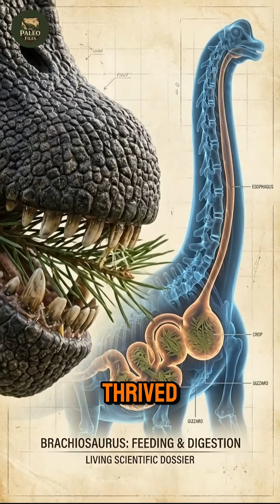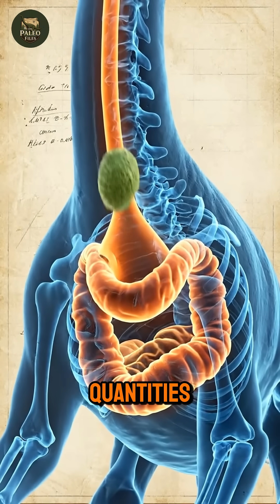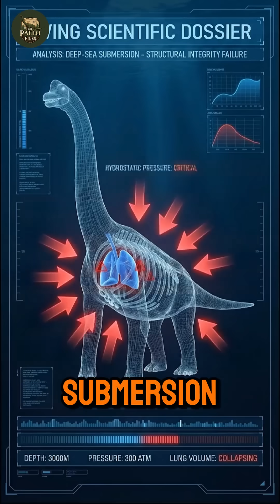Brachiosaurus: Engineering the Impossible Giant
Explore the Brachiosaurus anatomy and bio-engineering that allowed this Jurassic giant to defy gravity and pump blood to its brain. This Paleo-Verse Dossier analyzes sauropod bio-mechanics, the Morrison Formation ecosystem, and provides accurate creature design references for artists. Join us as we debunk the swamp myth and reveal the true architectural legacy of the "Arm Lizard."